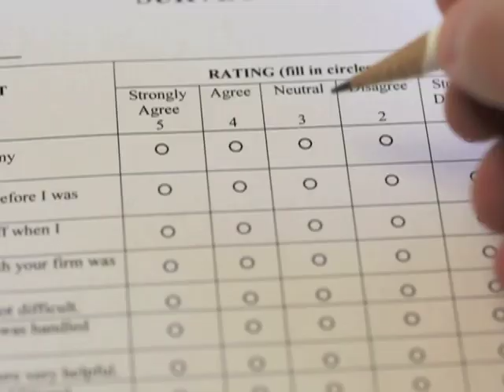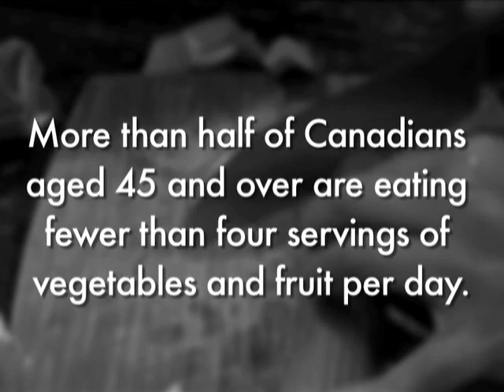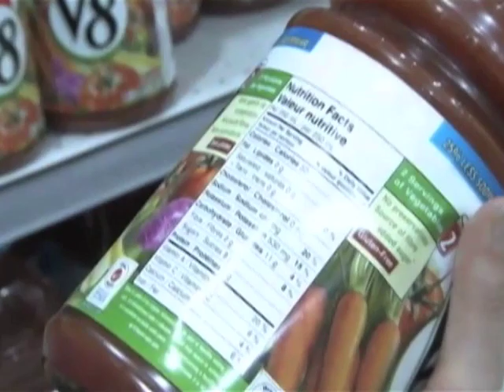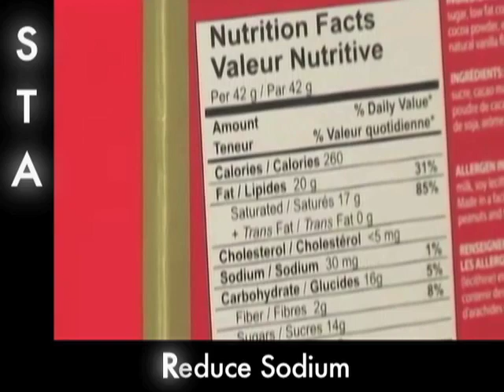Hypertension Prevention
From healthy eating to active living - a few simple tips will get you on the right track to fight high blood pressure.